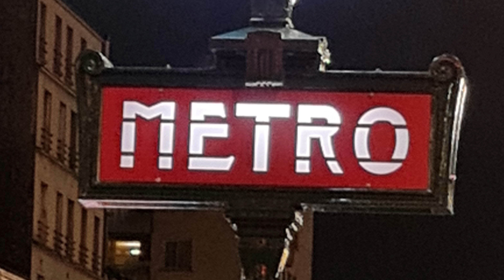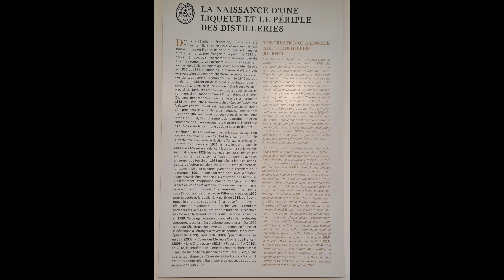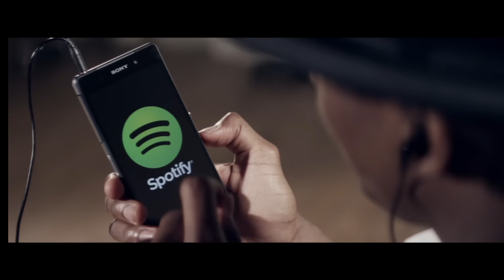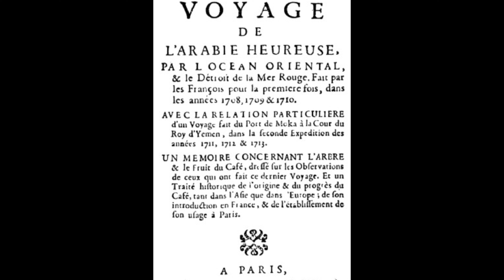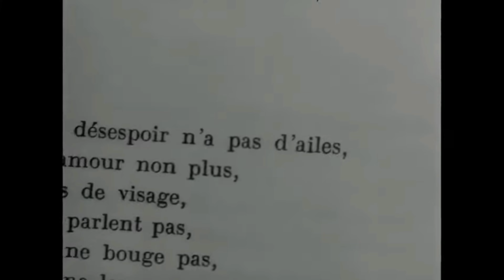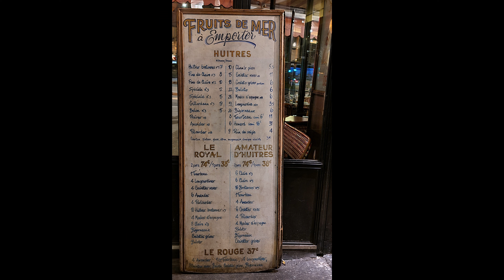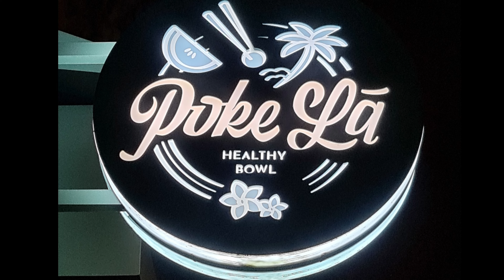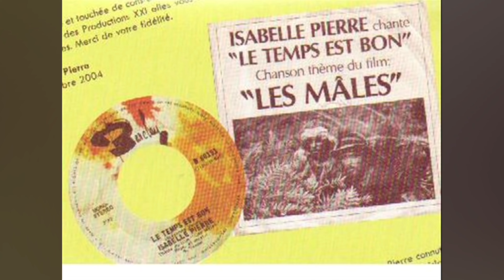Wandering Paris Music Cafe & Florists,best across decade's,French Chanson,Dance,Disco,Pop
Paroles,translate,learn,france a la mode,